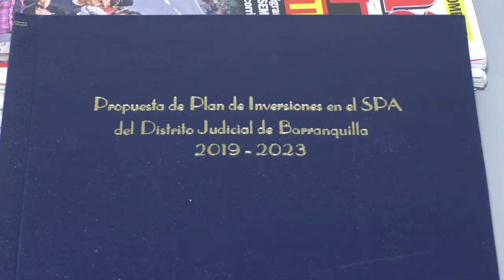Proyecto de inversión sistema penal acusatorio